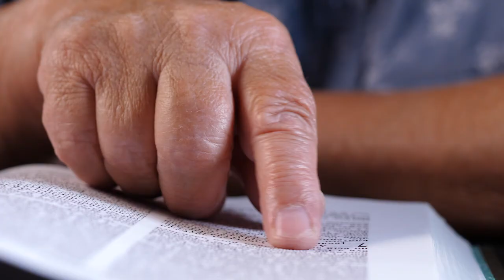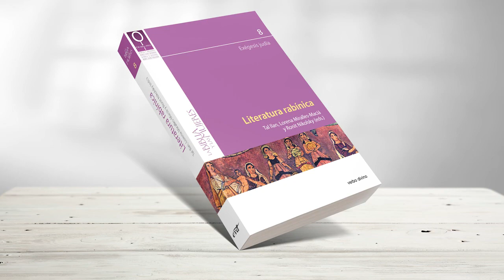La Biblia y las Mujeres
Colección sobre la historia de la recepción de la Biblia concentrada en los temas bíblicos relevantes desde una perspectiva crítica de género, en las figuras bíblicas de mujer, y en mujeres que a través de la historia y hasta el día de hoy han hecho exégesis de la Biblia. Proyecto internacional que se publica simultáneamente en español, alemán, inglés e italiano.